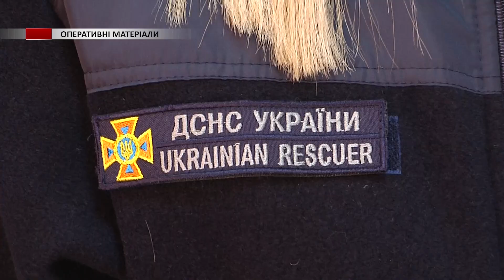Цими вихідними на Прикарпатті вирувала негода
Зірвані дахи, повалені дерева та білборди. Цими вихідними на Прикарпатті вирувала негода. Через сильний вітер постраждала й людина.